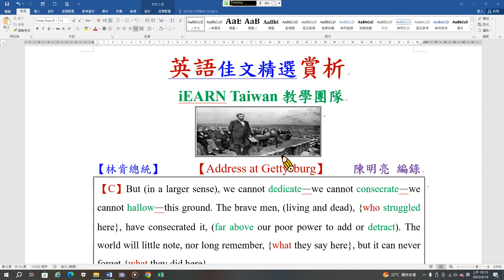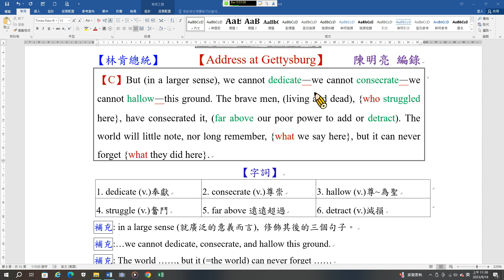散文精選04 蓋茲堡演講C